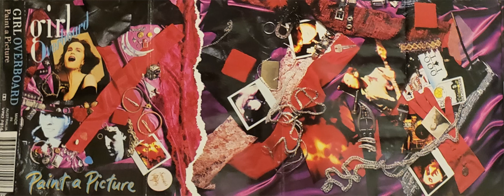Girl Overboard - Paint a Picture (1989)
Girl Overboard - Paint a Picture

test - 0:00

Side One:

The Love We Make - 3:04
I Can't Believe - 7:48
Some Things Never Change - 12:26
In The Evening - 15:56
When You Do - 19:34

flip - 24:00

Side Two:

Permanent Friend - 26:03
Tear It Down - 29:29
Dreaming - 33:06
Wrap Your Arms Around Me - 36:49
Trouble - 39:44
Come and Play - 43:00